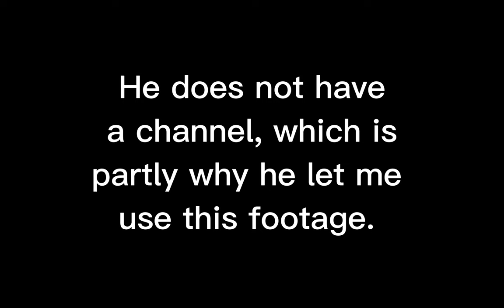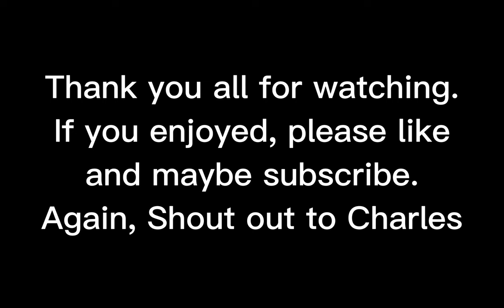"Terraria Is Easy Game"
Bruh I might as well be a collab channel lol.  Shout out to my friend for providing footage and letting me make a video out of it. I'd put socials here but I'm officially too lazy. Maybe tomorrow.